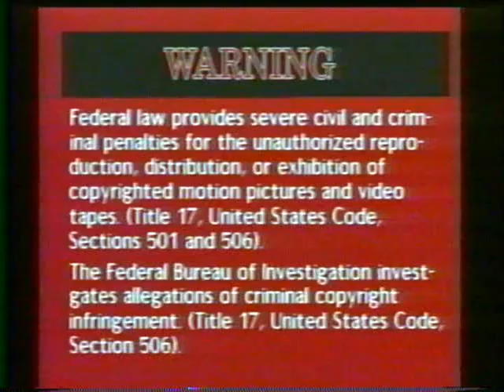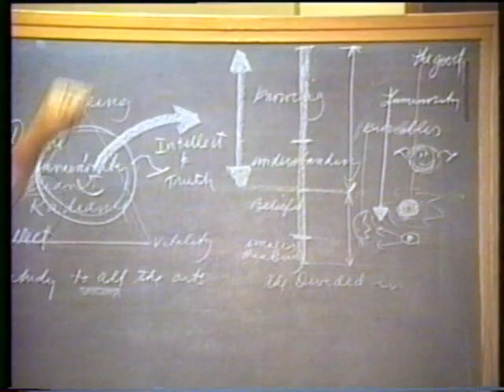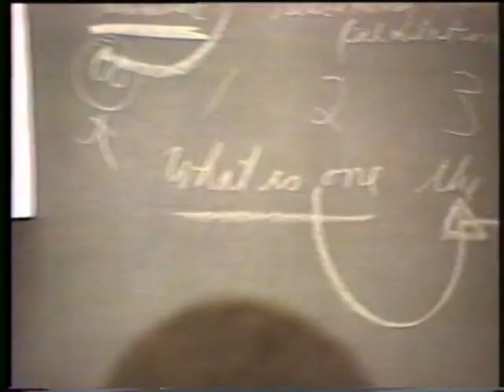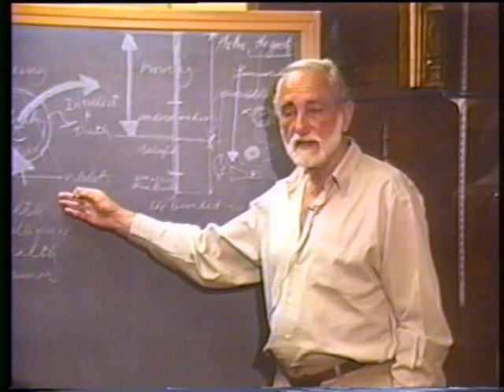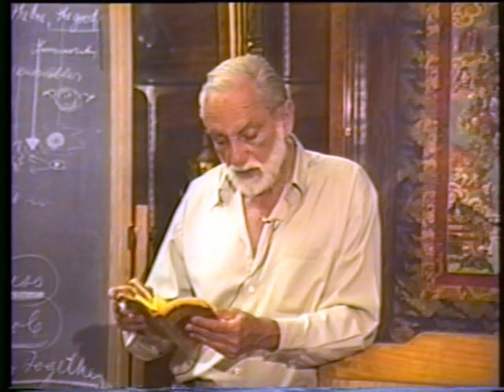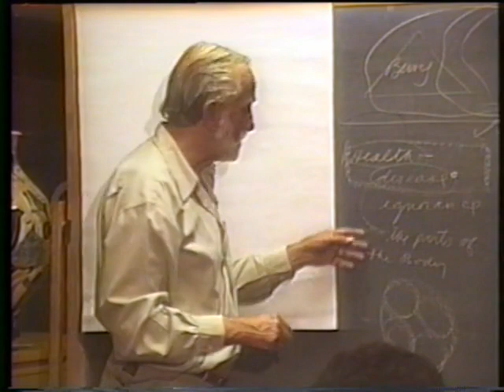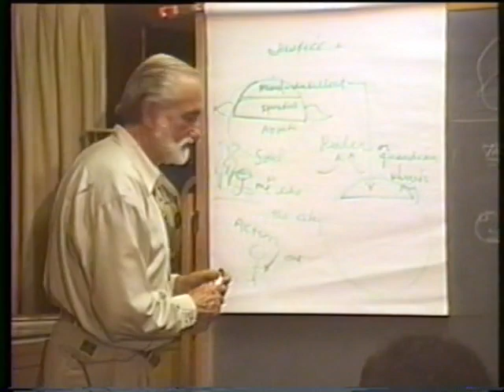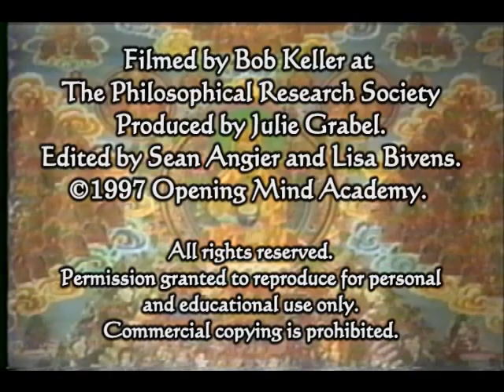1997-07-15 NSPRS 066 - The One in Plato's Republic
Pierre Grimes and the Noetic Society -- 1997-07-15 NSPRS 066 - The One in Plato's Republic